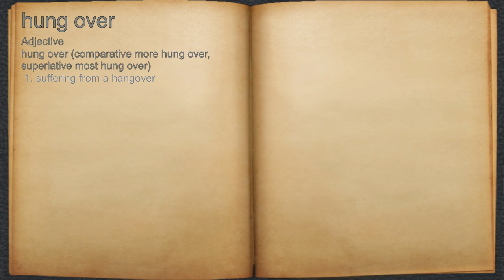What does hung over mean?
A spoken definition of hung over.

Intro Sound:
Typewriter - Tamskp